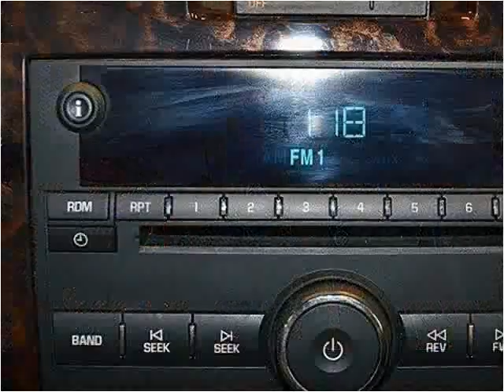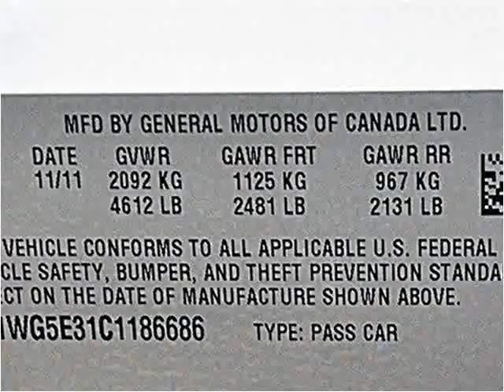2012 Chevrolet Impala Used Cars Miami FL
This 2012 Chevrolet Impala is available from Off Lease Only Miami.